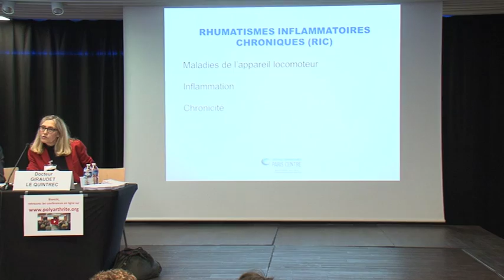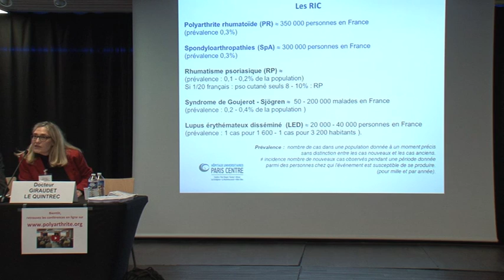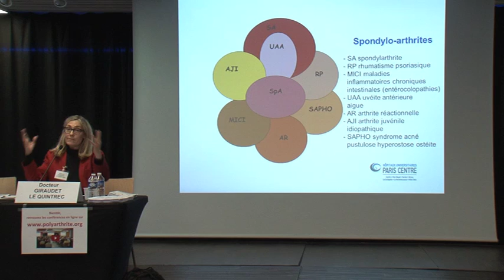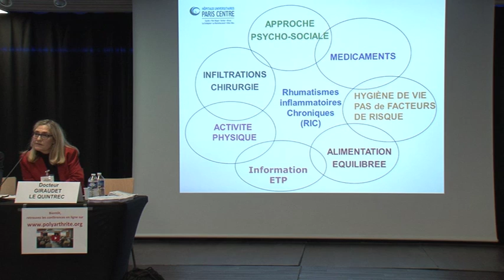Les rhumatismes inflammatoires chroniques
Dr Janine-Sophie Giraudet Le Quintrec et Pr Yannick Allanore (Hôpital Cochin, Paris)
Salon de la polyarthrite et des rhumatismes inflammatoires chroniques 2016